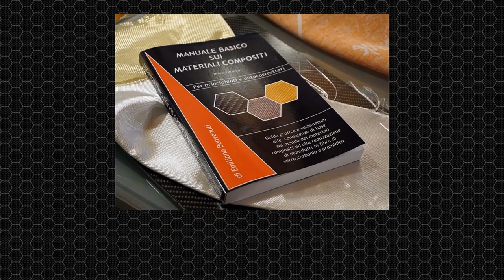Tutorial 7 - Laminazione manuale sandwich con Nomex Honeycomb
Nel video-tutorial, vedremo come realizzare un laminato a sandwich con anima strutturale in Nomex Honeycomb, utilizzando lo stampaggio sottovuoto manuale(senza autoclave).